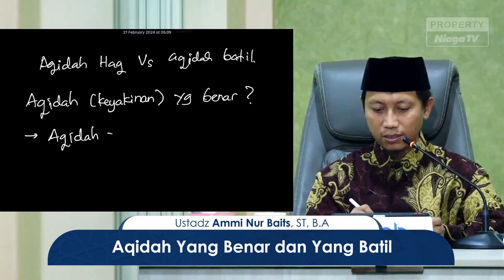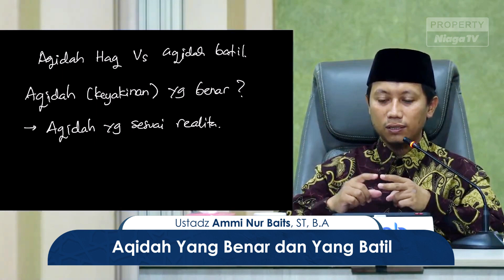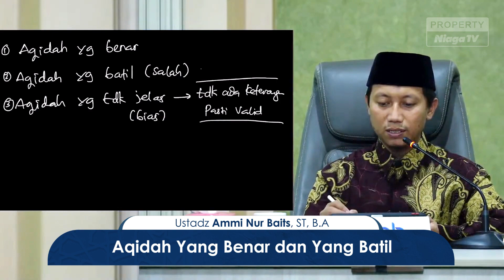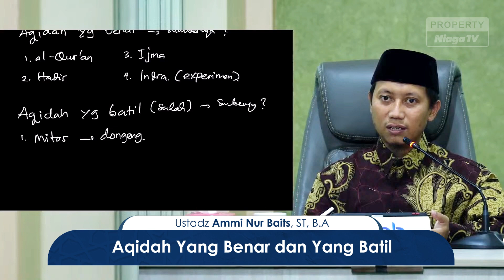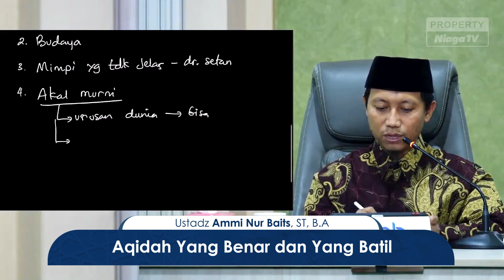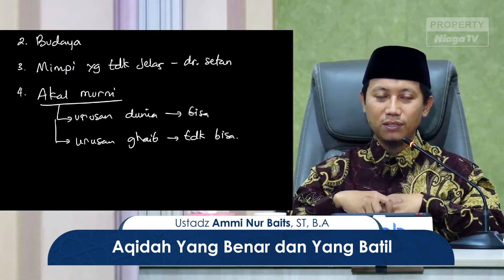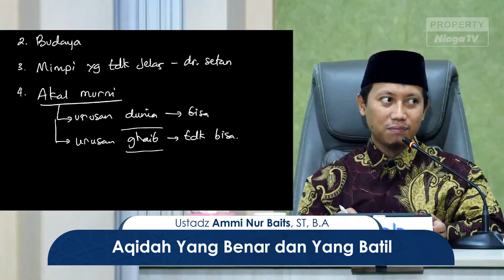AQIDAH YANG BENAR DAN YANG BATIL !! Ustadz Ammi Nur Baits, ST, B.A